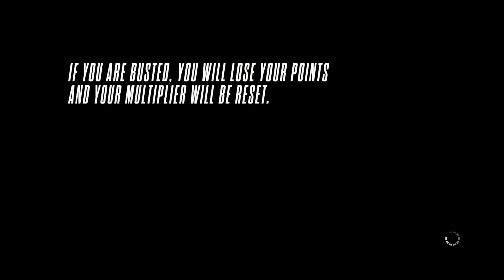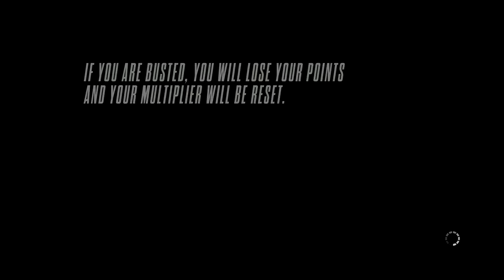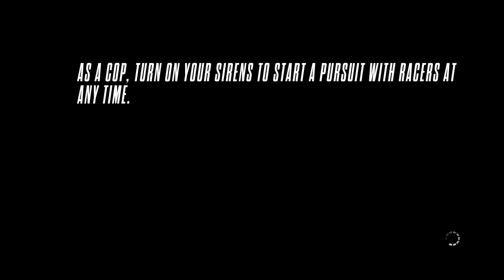WELL, IT'S VERY EASY :) // Need For Speed Rivals [2013]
Hát, ez nagyon könnyű EZ PEASY